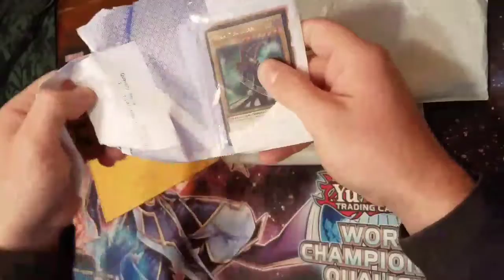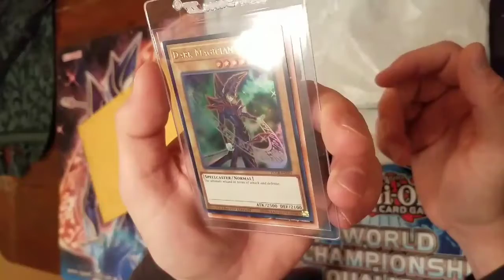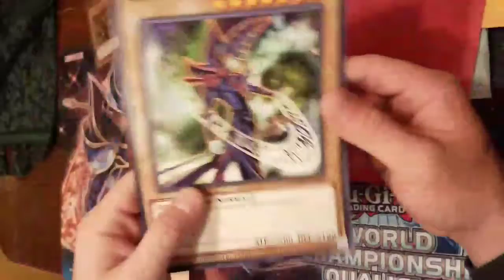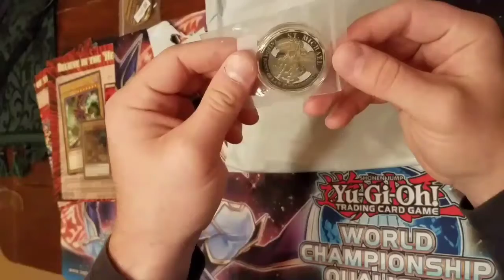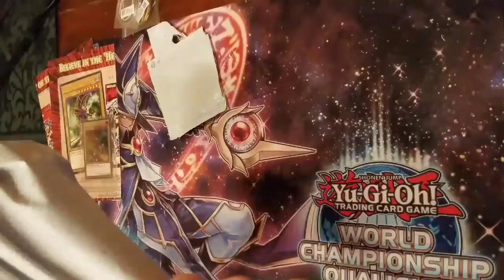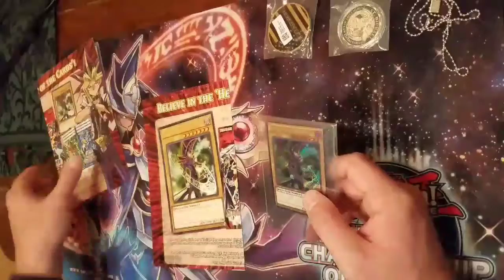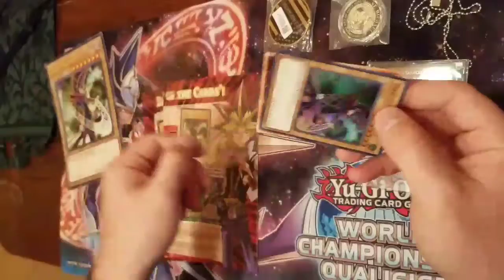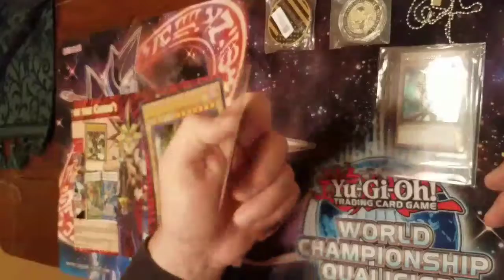Yugioh ebay opening and items from geek!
Stuff i purchased on ebay and geek,